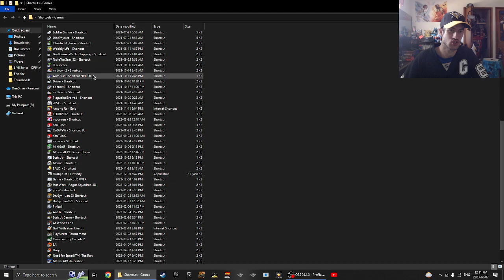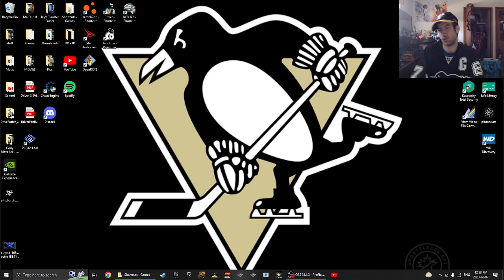NHL 08 [PC] Gameplay | Score Drive | Sidney Crosby 🏒 [FaceCam]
Today is Sidney Crosby's 36th Birthday, so I made this FaceCam Gameplay on NHL 08 on my PC for Him, I hope that you Guys Like and Enjoy it!